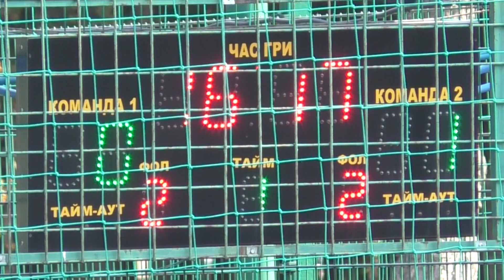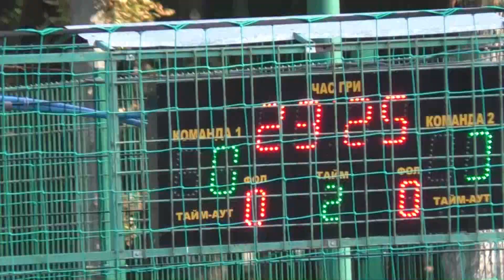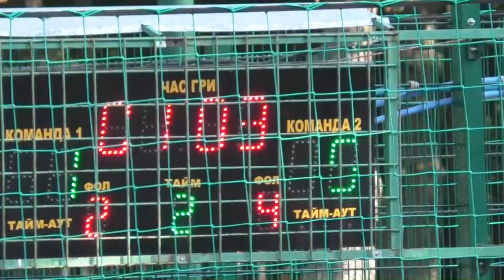Fortuna Mandarin sport ГОЛЫ